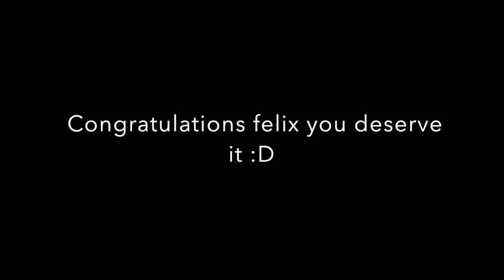Pewdiepie hitting 100 million subscribers live!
Congratulations felix you deserve it! :DD